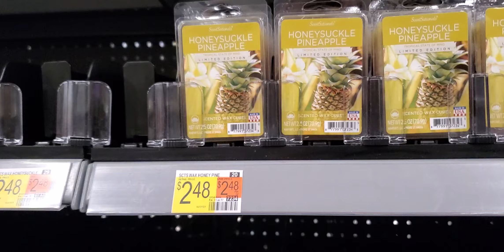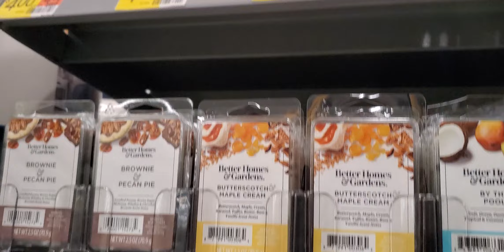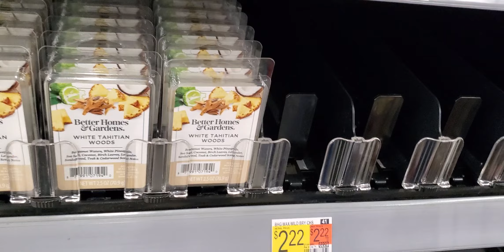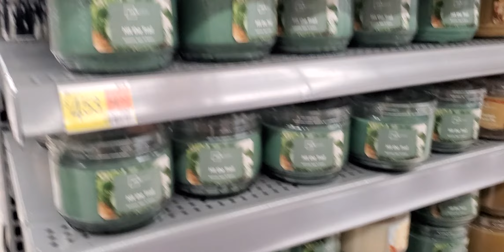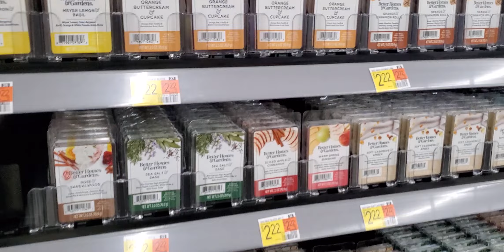Walmart Scented Candles & Wax Cubes